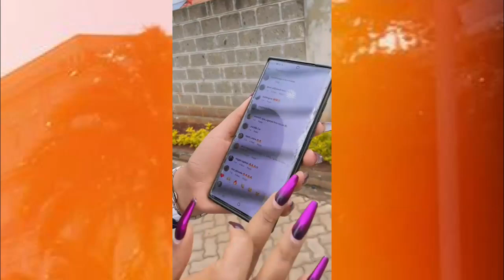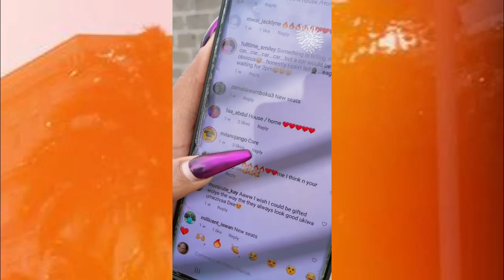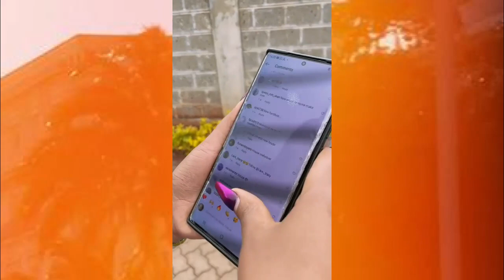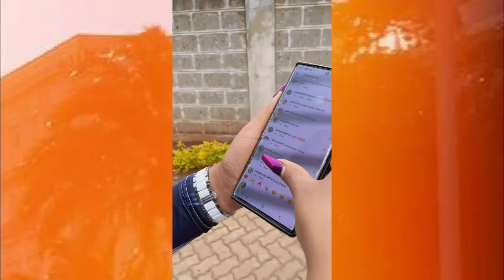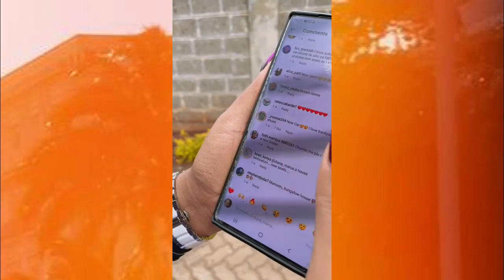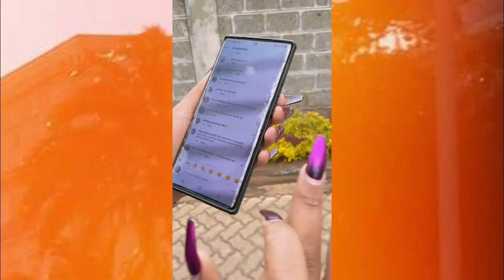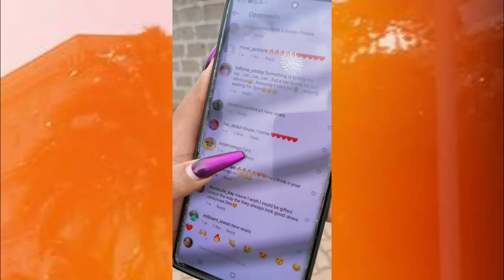VIDEO! MKE WA BAHATI KENYA( Diana Marua) AONGEA HAYA, SHAPE ANALO